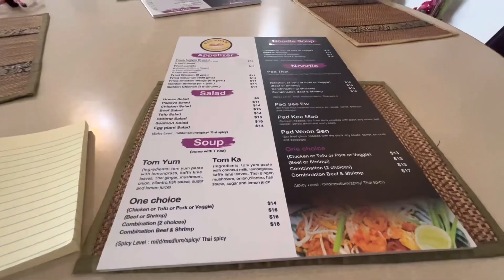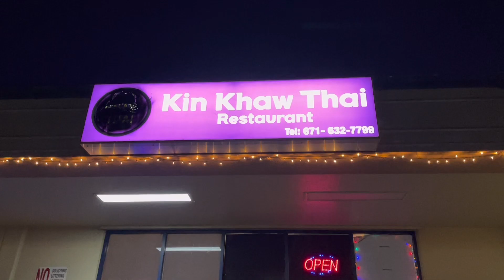Celebrating my Birthday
Simple celebration of my Birthday